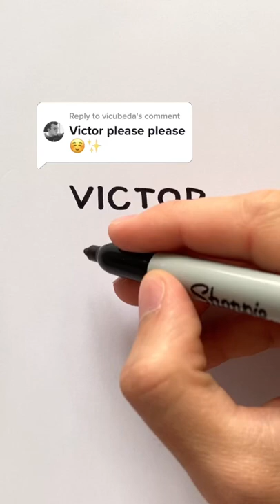Victor name logo challenge